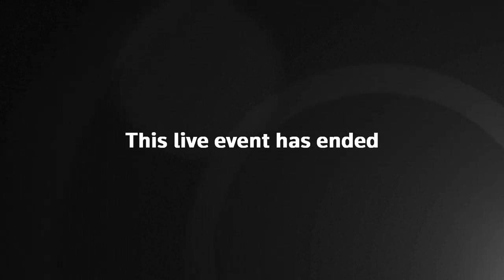Black Lives Matter protesters rally in London over killing of George Floyd LIVE | 3